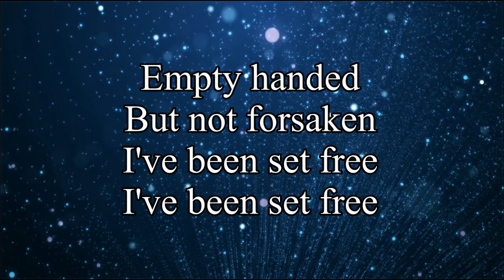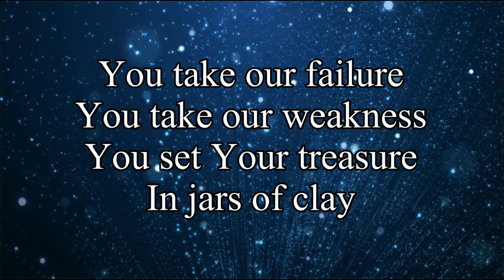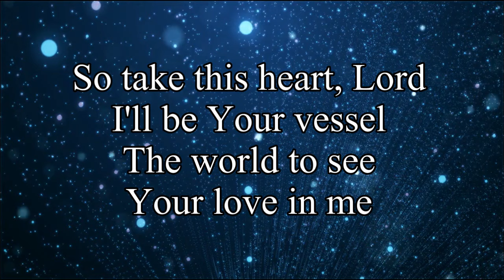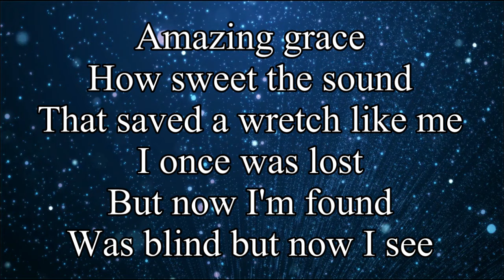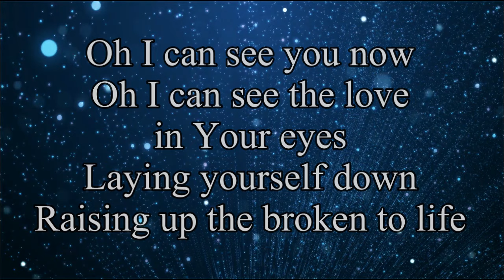Broken Vessels(Amazing Grace) - Hillsong